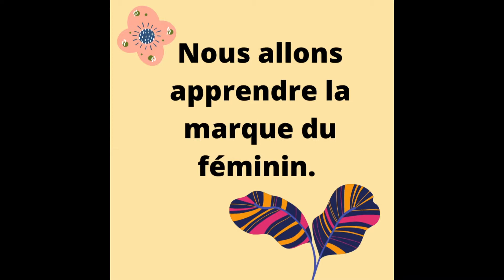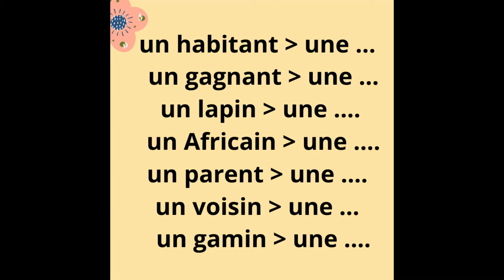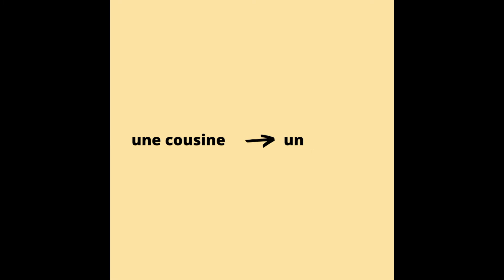Orthographe vendredi 27 Mars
La formation du féminin .